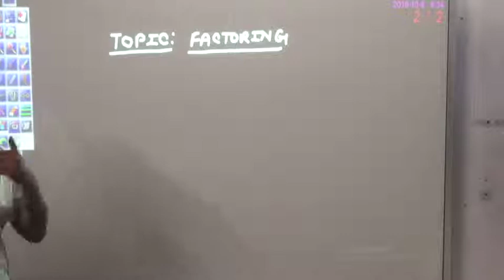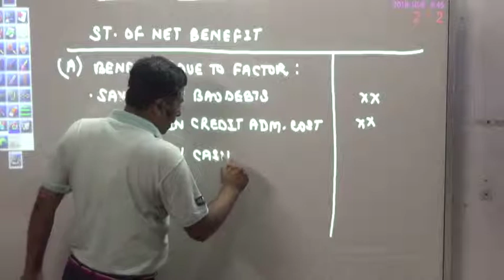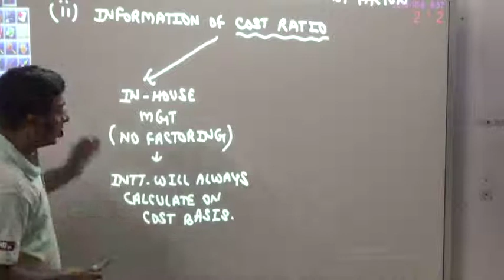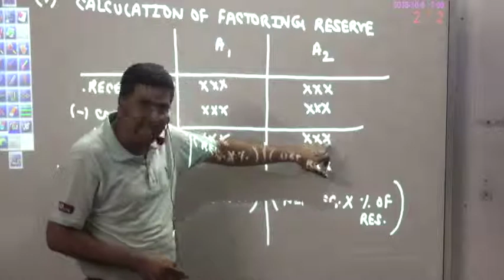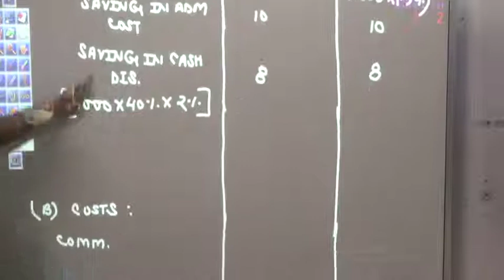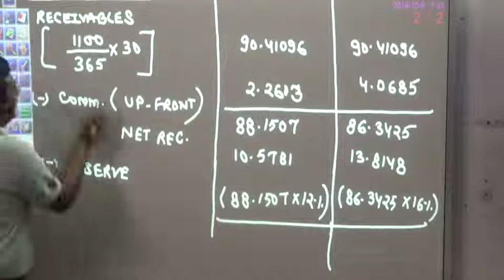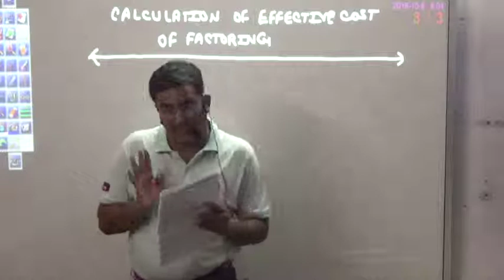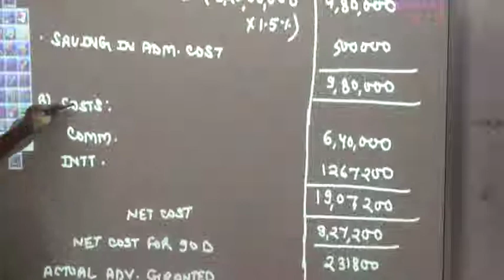MISC TOPIC - LECTURE - 5 (FACTORING) - CA FINAL